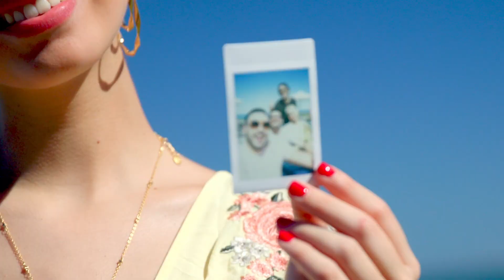Lanzamiento Fiat Pulse Uruguay 2022